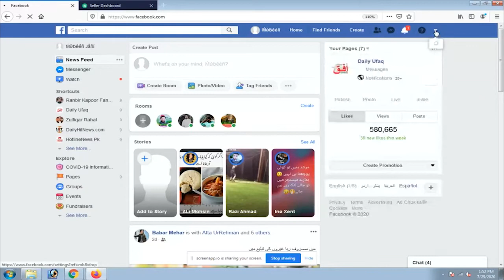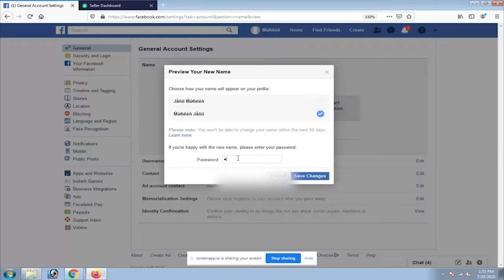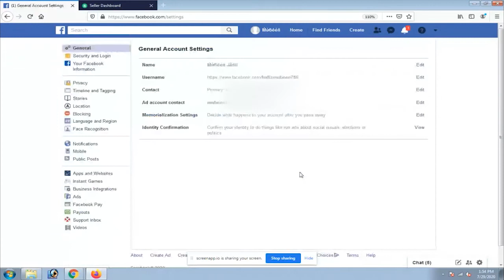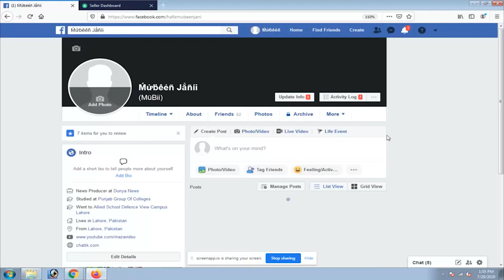How to Change Facebook ID Name - Urdu/Hindi Tutorial